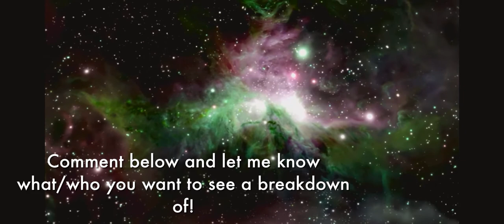1000 SUBSCRIBERS! (Thank you!)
Thank you all for the continued love and support for the videos. I’m very grateful! Here’s to lots more growth for all of us, both on and off the mat!